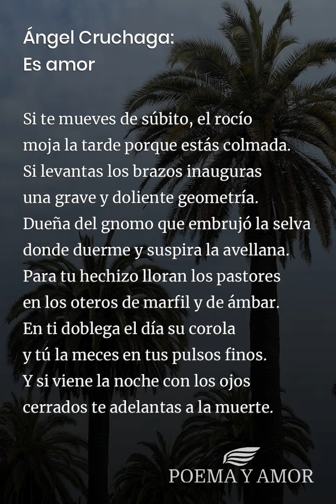Ángel Cruchaga: Es amor [Poema]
Poema Es amor de Ángel Cruchaga para leer. Disfrutar de la poesía clásica, Poemas y poetas chilenos, amor

Abeja de mi tarde y de mi muerte,
anticipo del sol, bien de mis ojos,
deja que en tu cruz grabe mi día
como en la gloria de un bajo relieve.
Ancha de mirra, música de arcángel
en toda latitud tu cuerpo vive,
como la rueda leve de este mundo
que de los cielos a los mares gira.
Tú llevas el rocío en las pestañas
y en los cabellos el matiz dorado
de un caracol que se quedó dormido.
Todo esto es el amor entre retoños,
entre resinas, olas y relámpagos.
Este es el amor que se desprende
como un lento cometa de tus hombros
Éste es el mundo para tu garganta,
erguido ventanal de las palomas.
Ésta es la noche de fulgor de esencia
en donde el mar detiene su caballo.
Eres la dueña de las golondrinas,
del azahar que atrae al moribundo.
Tú tienes el vestido de la tierra,
verde y dorado con encajes de agua.
Si te mueves de súbito, el rocío
moja la tarde porque estás colmada.
Si levantas los brazos inauguras
una grave y doliente geometría.
Dueña del gnomo que embrujó la selva
donde duerme y suspira la avellana.
Para tu hechizo lloran los pastores
en los oteros de marfil y de ámbar.
En ti doblega el día su corola
y tú la meces en tus pulsos finos.
Y si viene la noche con los ojos
cerrados te adelantas a la muerte.
Entre el cielo y la tierra, detenido
está el amor con túnica de mirra...